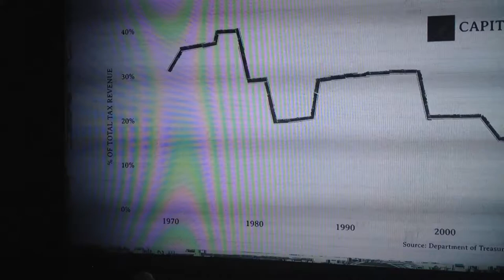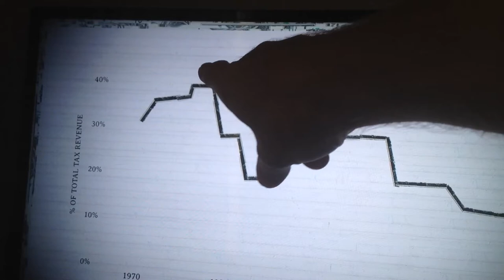Why is our planet collapsing Chandler Gou? Come clean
Trying to get folks to get the opportunity of foundups for changing and saving our planet by forking it.

Talking about why Chandler Gou backed ETC not ETH.